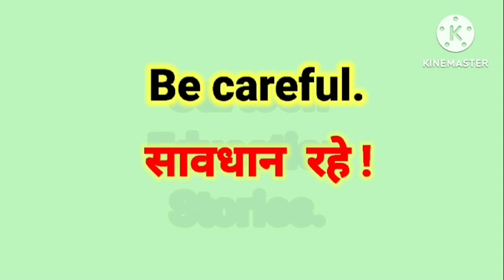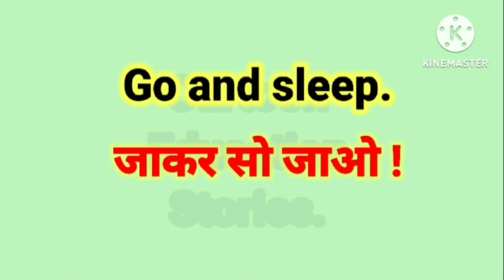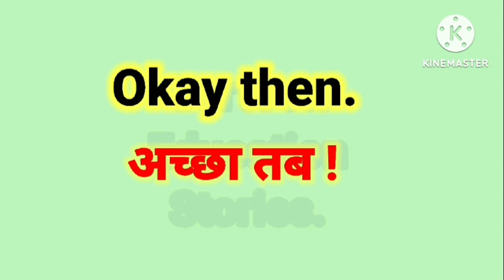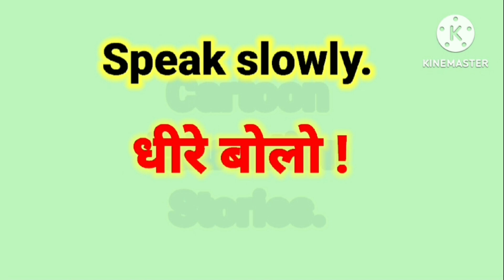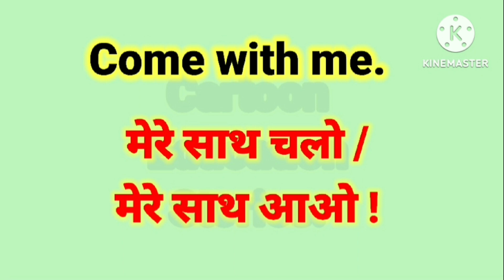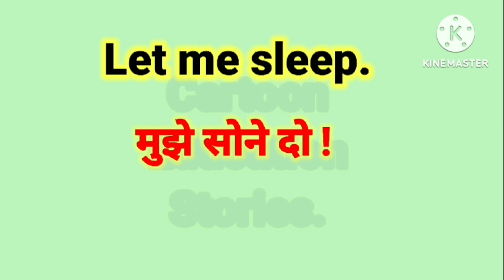Daily Use English Sentences Practice I रोज़ बोले जाने वाले अंग्रेजी में वाक्य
Hello kid's,,,
My name is pooja, And you are Watching, Cartoon education stories, You will be learn how to speak English with kid's | English sentences practice I English speaking practice for kid's | Daily use English speaking practice I Daily use English sentences practice I daily use English | Daily use English sentences | These sentences are very basic and simple for daily life I keep learning |

Daily use English sentences practice I
Daily use English speaking practice I
Common English sentences practice I
Basic English sentences practice I
How to speak English sentences practice I
How to speak English |
How to speak English sentences |
How to learn English sentences |
How to learn English with kid's |
How to speak English in daily life |
How to speak English speaking practice I
English speaking practice I
English sentences practice I
Spoken English |
Basic and simple English sentences practice I
English sentences |
roz bole jane wali English |
roz bole jane wale English sentences |
बच्चों के साथ इंग्लिश बोलना सीखें |
बच्चों को इंग्लिश बोलना सिखायें |
बच्चों को अंग्रेजी बोलना सिखायें |